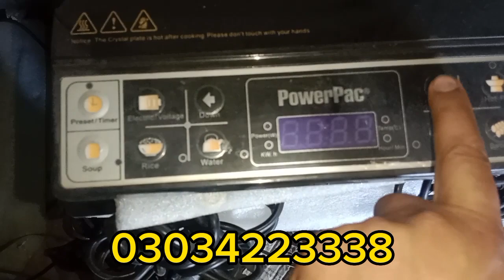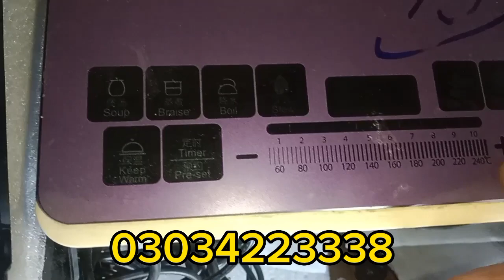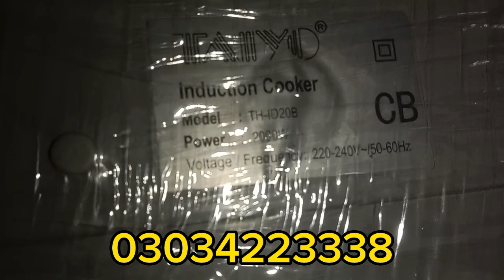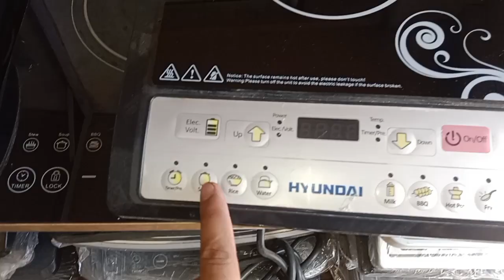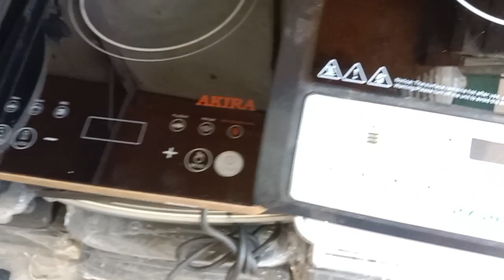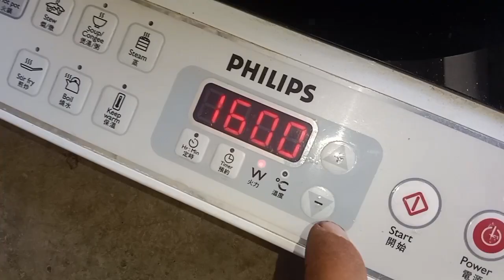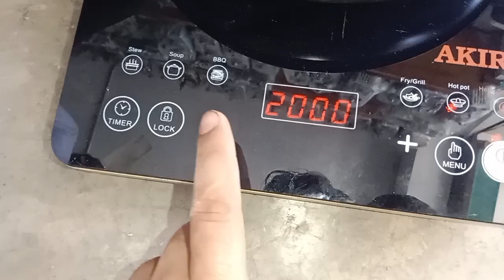Induction cooker price in Pakistan Pakist | induction cooker vs Infared cooker | eletric stove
Induction cooker price in  - Pakistan

Assalam O slamalkom